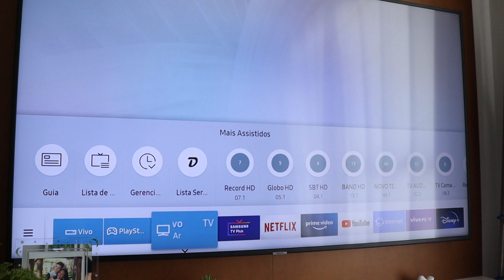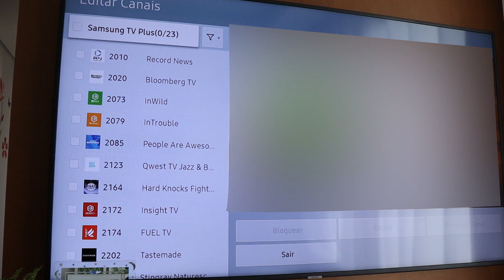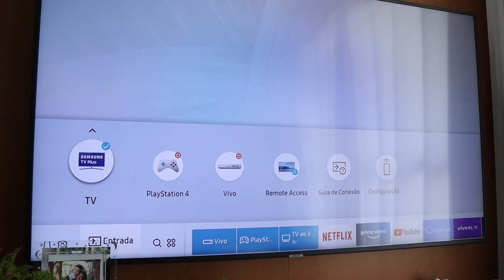Como DESINSTALAR O APP SAMSUNG TV PLUS da SMART TV!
Neste vídeo aprenda a desinstalar o aplicativo Samsung TV Plus da sua Smart TV através de 2 métodos. O primeiro que vamos mostrar permite apagar os canais do serviço e o segundo método para desinstalar por completo o app. Se você não usa o serviço ou não gosta dele, só ficar ligado no passo a passo completo que vamos te mostrar em mais um vídeo!